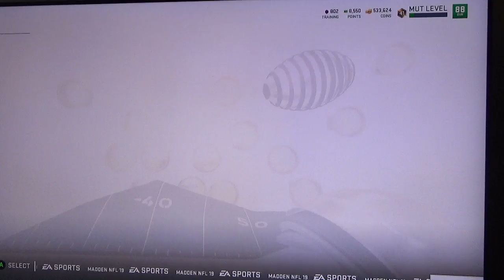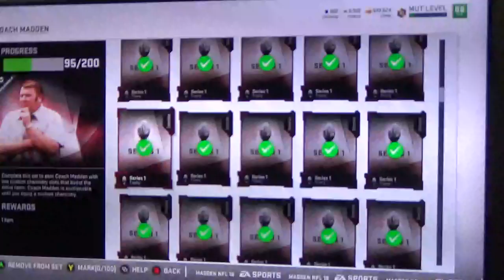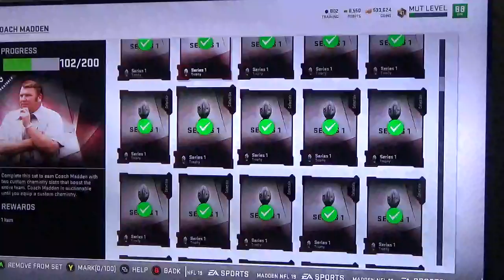Madden 19| MUT 0601 Squad, Gatorade Hard Challenge, Wk 4!!